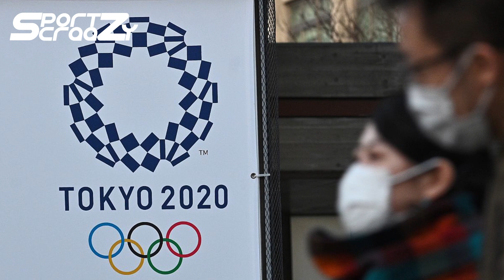Tokyo Paralympics 2021: Top 5 Indian Paralympic athletes who will win medals at Tokyo Paralympic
The pinnacle of sports for Para-athletes from all around the world, Paralympics are expected to be held from 24th August 2021 to 5th September 2021.

Sundar Singh Gurjar (Javelin Thrower)

With exactly 100 days to go for the Paralympics, we look at Para-athletes who could win medals for India at the Tokyo: Athletics Sundar Singh Gurjar Hailing from the state of Rajasthan, Sundar Singh Gurjar is a javelin thrower who competes in the F46 events.

 The 25-year-old used to compete in the general section till the year 2015 before an unfortunate accident forced him to amputate his hand. Someone who can easily throw the javelin 68m, Sundar is a World Para Athletic Championship gold medallist and also has a silver medal in the Asian Para Games against his name. Sundar had also qualified for the 2016 Paralympics but was disqualified for reaching the call-room just 52 seconds late before the start of his event at Rio de Janeiro.

Mariyappan Thangavelu ( High Jumper )

A High Jumper who competes in the T42 category, Mariyappan Thangavelu was India's star athlete during the 2016 Paralympics winning the gold medal with a jump of 1.89m. Having sustained a permanent disability in his leg at the age of five when a truck ran over him, Thangavelu grew up playing sports. He played Volleyball till a certain point of time before a physical education teacher from his school asked him to try high jump.

Since his Rio Paralympics gold, Thangavelu has grown leaps and bounds in stature and has been honored by the Indian Government with the Rajiv Gandhi Khel Ratna, and the country's fourth-highest civilian honor – Padma Shri. He was also the flag-bearer of India at the 2018 Asian Para Games in Jakarta.

Ekta Bhyan  (Club Thrower)

Hailing from the northern state of Haryana, Ekta Bhyan is a club thrower who competes in the F-51 category. She shot to the limelight with her gold medal-winning performance at the 2018 Asian Para Games. Bhyan lived the first 18 years of life normally. It was in the year 2003 that she met with a terrible accident, severely damaging her spinal cord. The now 35-year-old took up para-sport in the year 2015 just to keep herself after being inspired by a para-athlete, Amit Saroha.

Shooting Manish Narwal

Just 19 years of age, Manish Narwal is a pistol shooter who competes in the SH1 category. A football enthusiast, Narwal wanted to make a career out of the sport but was not able to move beyond the club level due to a congenital impairment. Hailing from the state of Haryana, Narwal recently clinched a gold medal at the P4 Mixed 50m pistol event at the Para-Shooting World Cup. Besides, he was the only Indian shooter to win a gold medal at the 2018 Asian Para Games in Jakarta when he bagged a gold medal in the P1 men's 10m air pistol.

Avani Lekhara ( Rifle Shooter)

Hailing from the city of Jaipur, Avani Lekhara is a rifle shooter competing in the SH1 category. Avani sustained a spinal injury in the year 2012 after a car accident and started shooting in the year 2015. She made her international debut during the Para-Shooting World Cup at UAE in the year 2017. The 20-year-old won a Tokyo Paralympic quota for India in the 50m rifle prone during her debut tournament.

Archery: Rakesh Kumar

 Rakesh Kumar is an archer who specializes in the Men's Compound event. Rakesh sustained a spinal injury in the year 2007 due to a road accident leaving him restricted to a wheelchair. Having started his archery career only in the year 2017, Rakesh secured his 2020 Tokyo Paralympics quota during the World Para Archery Championships at Hetrogenbosch in the year 2019.